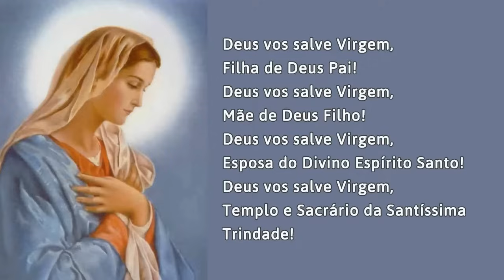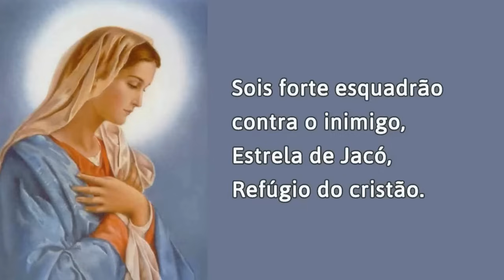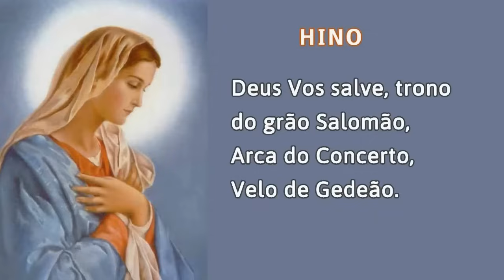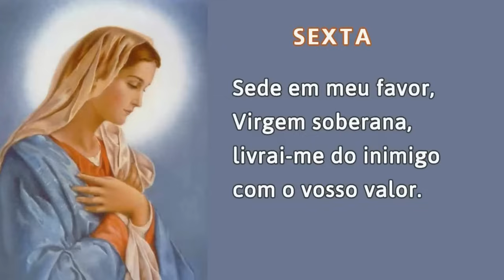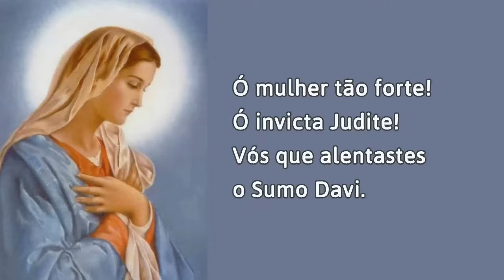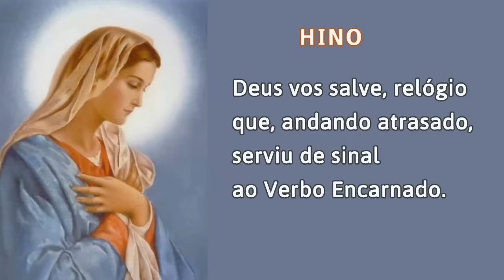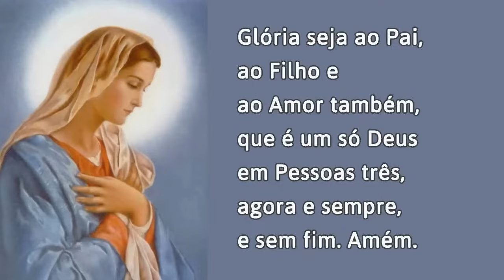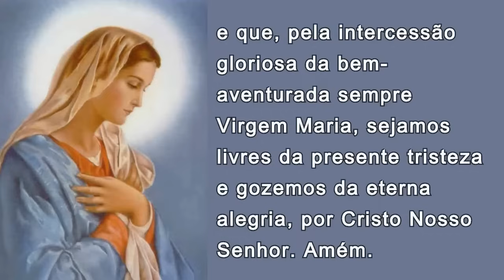17/12/2023 OFÍCIO da IMACULADA CONCEIÇÃO de Nossa Senhora Ouvi Mãe de Deus minha oração